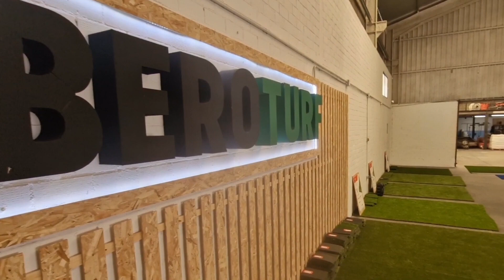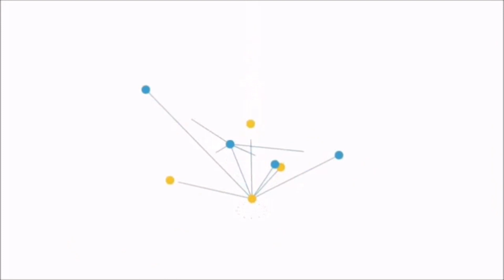La Tertulia Cofrade San Juan Evangelista recibe a la Vrgen de la Fuensanta en la puerta de su sede.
La Tertulia Cofrade San Juan Evangelista recibe a la Vrgen de la Fuensanta en la puerta de su sede con un elegante altar y una lluvia de pétalos de flores.